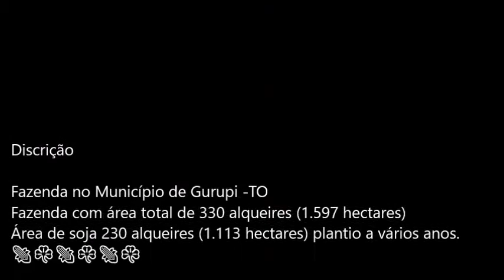Fazenda a venda no Tocantins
Discrição

Fazenda no Município de Gurupi -TO
Fazenda com área total de 330 alqueires (1.597 hectares)
Área de soja 230 alqueires (1.113 hectares) plantio a vários anos. 🌽☘🌽☘🌽☘

Topografia: plana.
Hidrografia: muito boa de água, córregos e represas (tem aptidão para irrigação). 🌽☘🌽☘🌽☘

Benfeitorias:1 casa sede, várias casas de funcionários, curralama de primeira, barracão para maquinas, toda dividida com cercas muito boa.

Logística: 80 km de Gurupi - TO

Valor R$ 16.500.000,00 (Dezesseis Milhões e Quinhentos Mil Reais).
Condições: A combinar
Faça sua proposta!

Tenho outras completas em benfeitorias na mesma região.

Misael Lira – Compra & Venda
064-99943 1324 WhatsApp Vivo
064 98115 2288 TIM